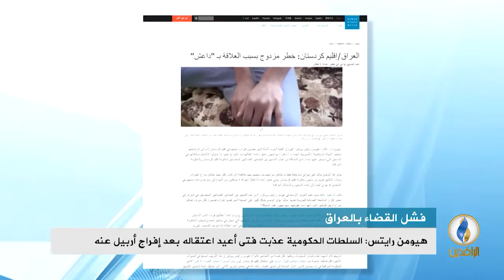تقرير إخباري.. الحكومة في بغداد تحتجز مئات العائلات بمخيمات بزعم صلة أقاربهم بداعش